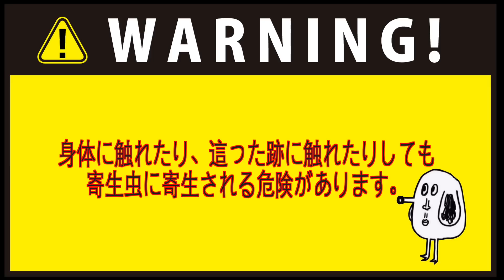アフリカマイマイ捕獲して、刺身で食わせる！【ドッキリ】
前回のアフリカマイマイ事変から数年…
またやらかす…